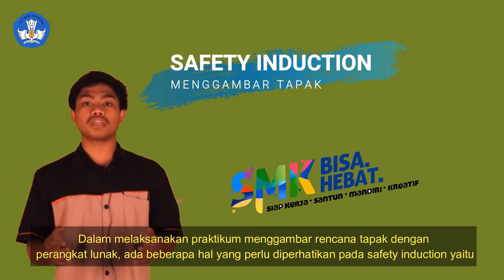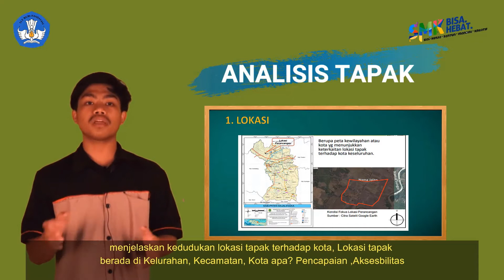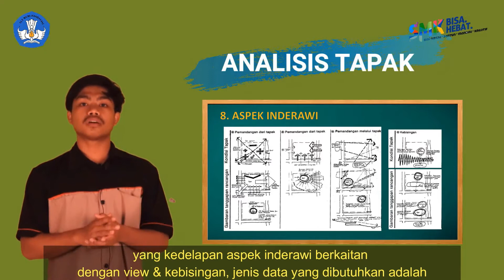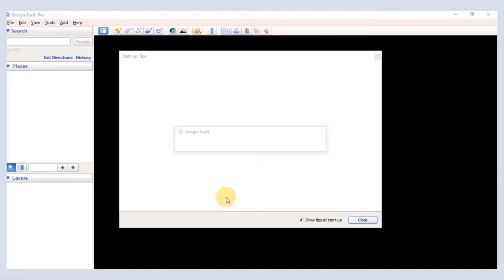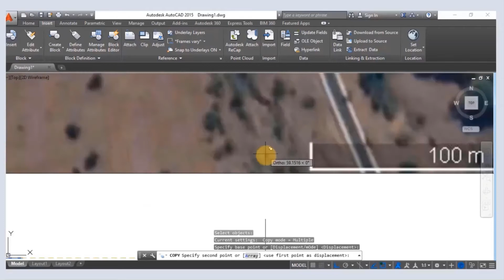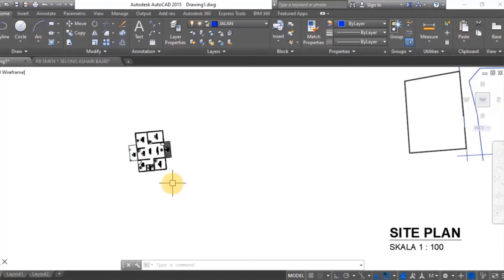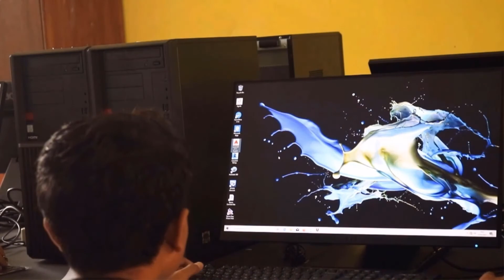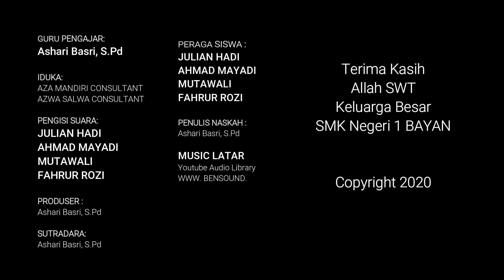Menggambar Rencana Tapak - Desain Pemodelan dan Informasi Bangunan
Judul Video: Menggambar Rencana Tapak
Kode Unit Kompetensi: BGN.GPG.002 A
Program Keahlian: Desain Pemodelan dan Informasi Bangunan
Pembuat Video: Ashari Basri ​​dan Tim
Instansi Asal: SMKN 1 Bayan, Kabupaten Lombok Utara, Provinsi Nusa Tenggara Barat